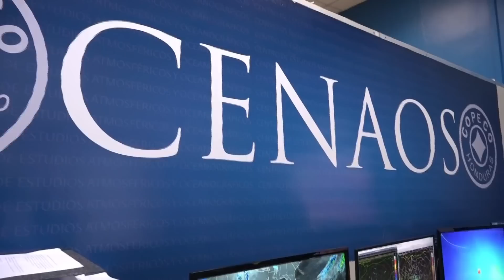Quinto frente frio ingresara al país